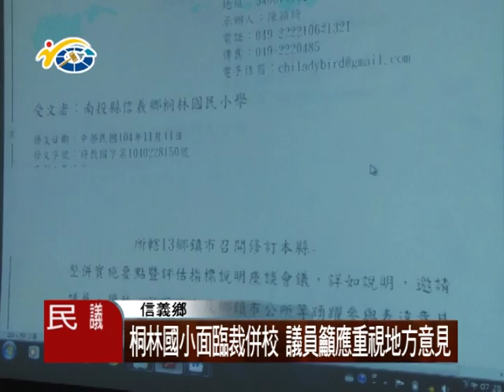1041209 民議新聞 桐林國小面臨裁併校 議員籲應重視地方意見(議員 陳昭煜)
信義鄉桐林國小收到縣府教育處公文通知，因為全校學生人數不到三十人，納入明年可能裁併校的名單。消息傳回社區，居民都難以接受。議員陳昭煜呼籲權責單位要尊重地方的意見。